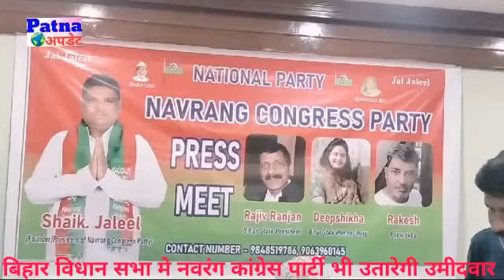2025 के बिहार विधान सभा चुनाव में नवरंग कांग्रेस पार्टी भी दिखायेगा दम,बिहार को विशेष राज्य का दर्जा